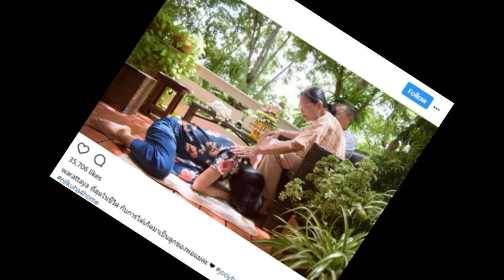10 ภาพวันเกิด “จุ๋ย วรัทยา” มาดูพา “พุฒ” ไปไหน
10 ภาพวันเกิด “จุ๋ย วรัทยา” มาดูพา “พุฒ” ไปไหน